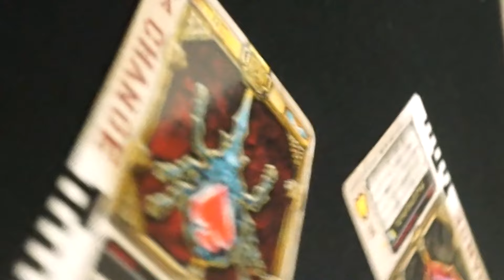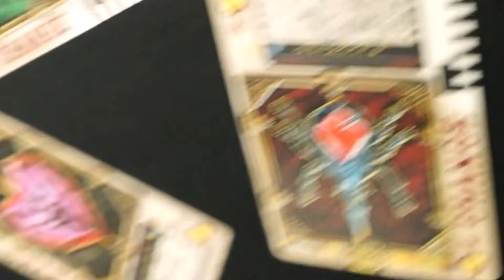「CSM予約延期！」仮面ライダーカリス【DX変身ベルト カリスラウザー】仮面ライダー ブレイド Kamen Rider Blade Kamen Rider Charis [Charis Rauser]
予約延期は、珍しい。